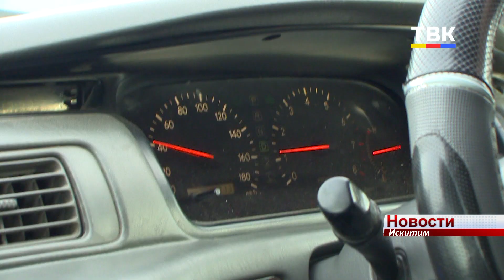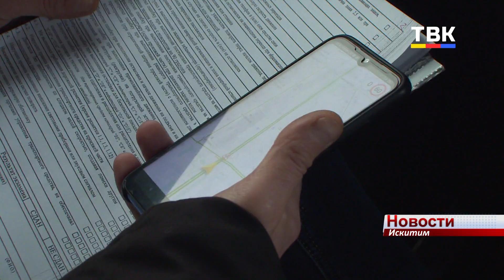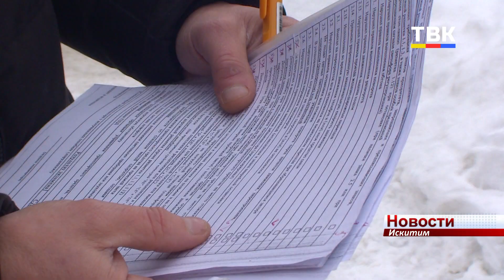Автоэстафета впервые прошла в Искитиме